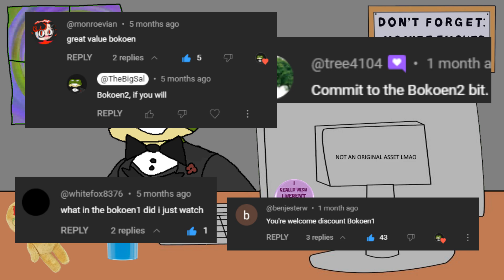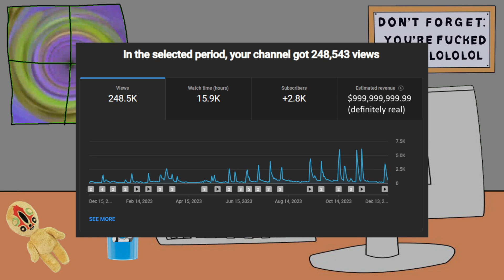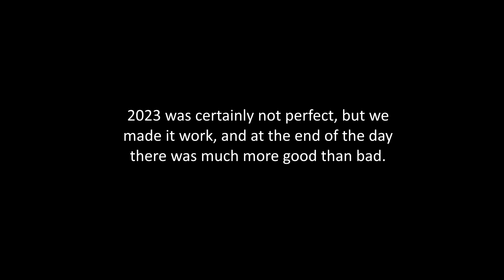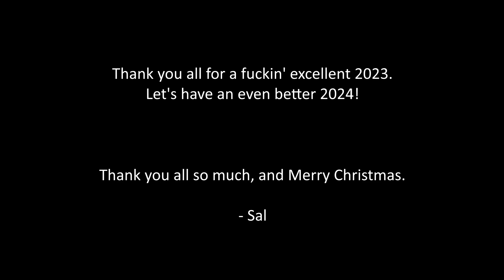TheBigSal's 2nd Annual State of the Channel Address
Hey everyone! This is my 2nd annual State of the Channel address, where I address you, the viewers, and talk a little bit about how this year went on the channel and what can be expected for next year.

If you didn't, that's cool too. Thank you and have a great day!